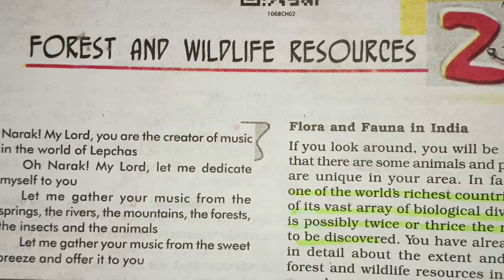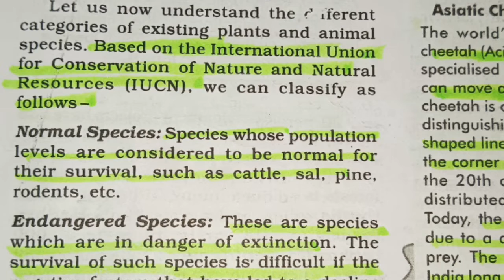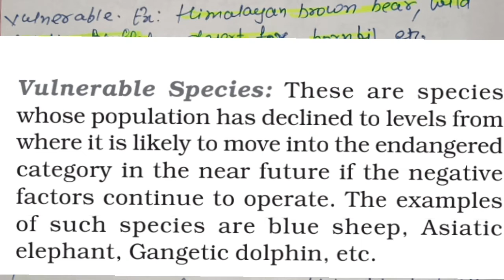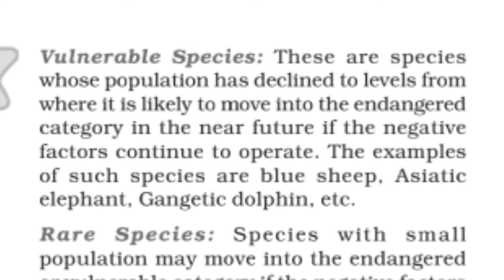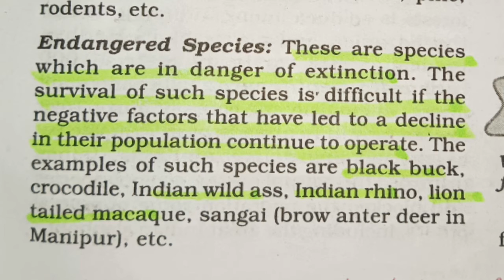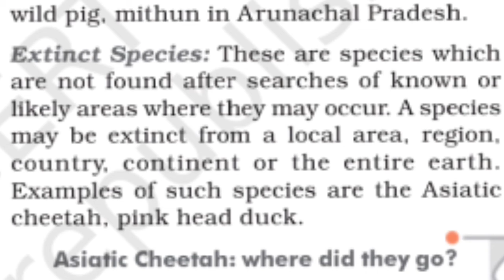II IUCN II II CLASSIFICATION OF SPECIES II FOREST AND WILDLIFE RESOURCES II II CLASS 10 II II SST II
IUCN
Classification of species
 normal,
Rare
vulnerable
Endangered
Extinct